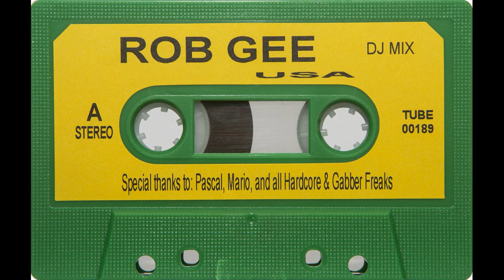Rob Gee - 90 Min Mix (Side A)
Extremely rare tape from legendary US hardcore producer Rob Gee. The J-Card states "Not for sale, only for friends". The cover also says "90 minute mix", but it's considerably shorter than that - coming in at ~60 minutes total.

This is a classic mid 90's hardcore mix with a ton of tracks hardcore heads will recognize; including a ton of Rob Gee produced material